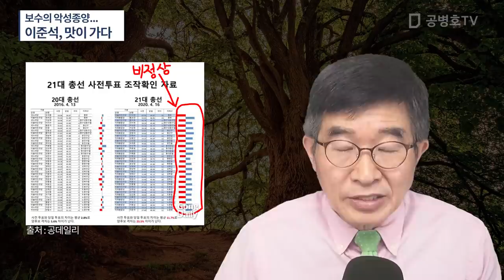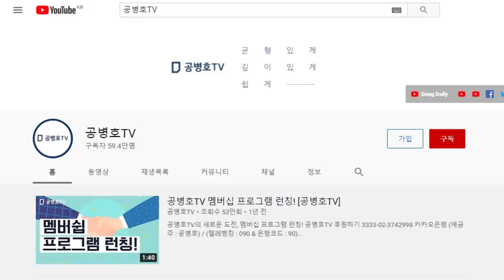보수의 악성종양 / 이준석, 맛이 완전히 가다 / 엊그제 대법원이 공개한 증거들은 보지 않았나 / 젊은 친구가 저렇게 떼가 많이 묻었을까 / 스스로 부끄러워할 일 [공병호TV]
Bitcoin : 3MTW849AkP2ftLeSK2teZHMmzLu7Z83s9U